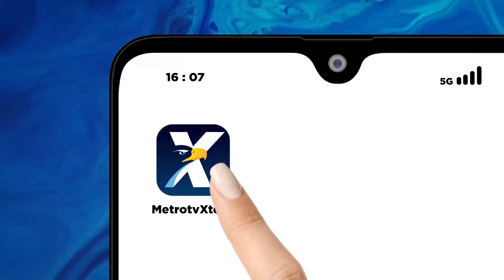Ajak Bacapres Makan Siang, Tanda Jokowi Netral?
MetroTV, Pasca mengumpulkan para penjabat kepala daerah dan mengadakan acara makan siang bareng para bacapres, publik masih menanti dan mewanti-wanti agar penyelenggaran Pilpres benar-benar bebas dari intervensi.

Oleh karena itu, teladan dimulai dari diri presiden. Apakah komitmen menjaga netralitas tidak hanya sebatas perbincangan di meja makan?